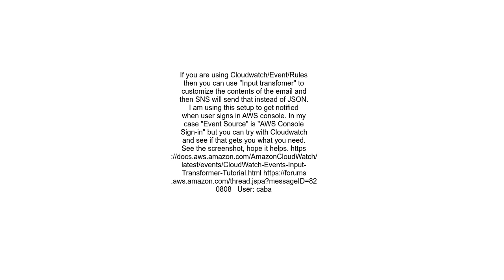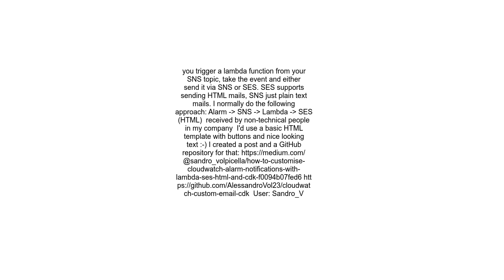Customize alarm message from AWS Cloudwatch